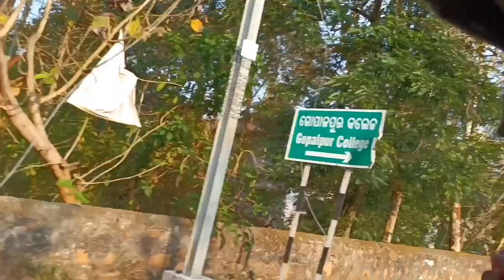Gopalpur beach vlog 2022 | Berhampur to gopalpur sea beach vlog| Sharwani vlogs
Gopalpur beach vlog 2022 | Berhampur to gopalpur sea beach | Sharwani vlogs

Sharwani 4 saal k baad odisha uski naani k paas ayi hai. Ajj wo first time beach ghumne ja rahi hai uski bhai aur behan k sath. Bhai behan sab milke full Masti kiye. Humara har ek video ka notification apko miljayega.